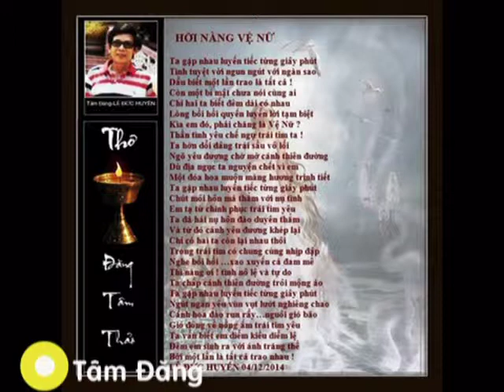HOI NANG VE NU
212. 287 and Home phone: 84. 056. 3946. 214